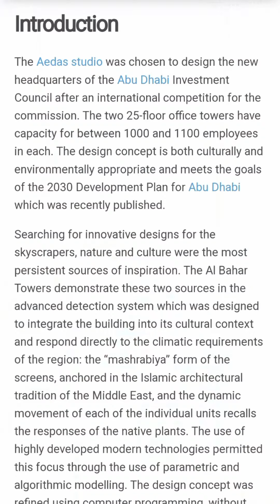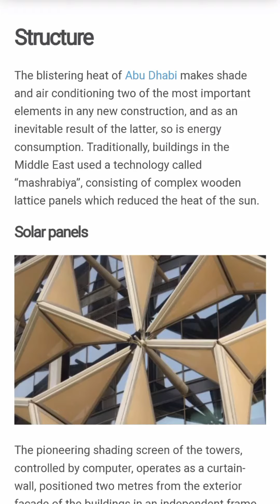Al Bahar Tower Abu Dhabi